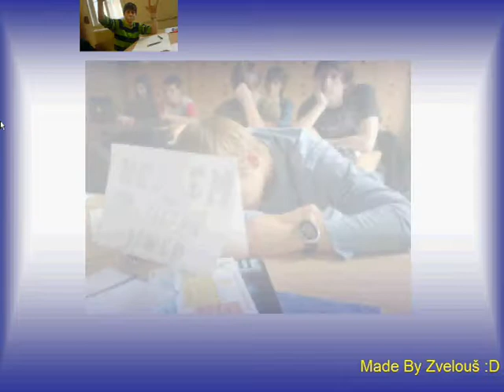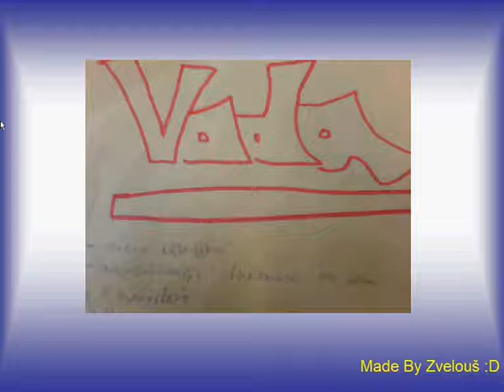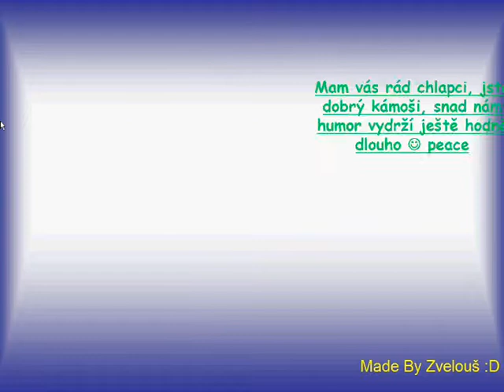U23 bagr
Foto z roku 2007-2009 z U23, kazdeho kdo to zazil to chytne za srdecko :)